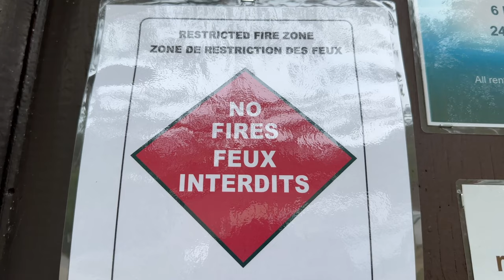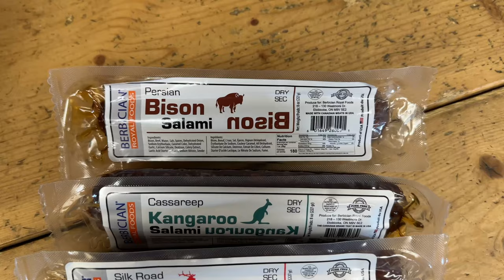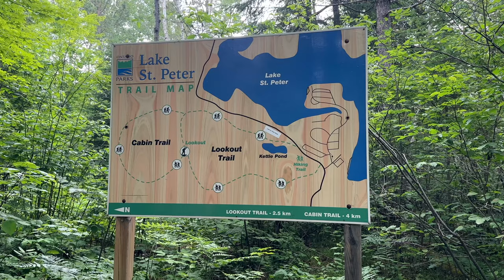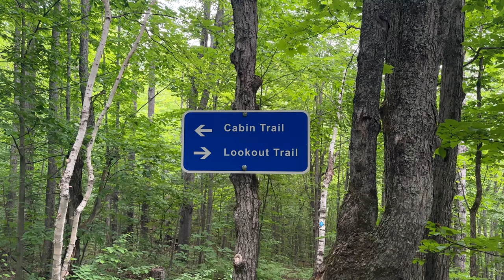Camping in Ontario Parks | Trying Kangaroo Meat 🍖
We kicked off the camping season with a trip to Lake St. Peter. This is our second time camping at this part and this experience was slightly different than the last!

We stopped at all of our favourite places on the drive up, including York River Meats, where we picked up some Kangaroo meat!

We got a little bit of fishing done, a small hike and we got completely rained out on the second day!

We have been MIA for a little bit on youtube but that's because we have some very exciting news coming up which we will be sharing with you in the next video.

We are on a journey to living a self-sufficient lifestyle and we greatly appreciate any and all forms of support!  Thank you!